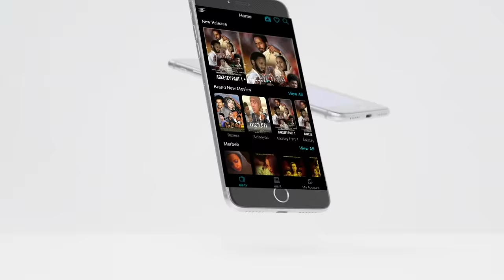ela tv - Ermias Kiflezgi - Ane Asmara - New Eritrean Music 2019 - (Official Music Video)